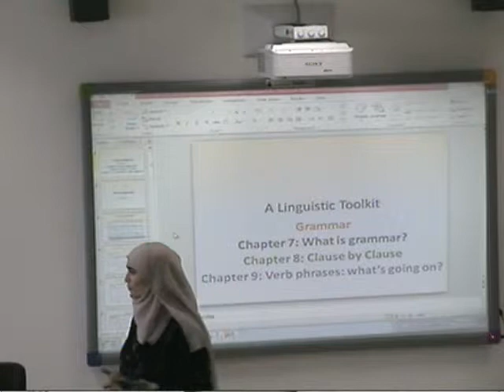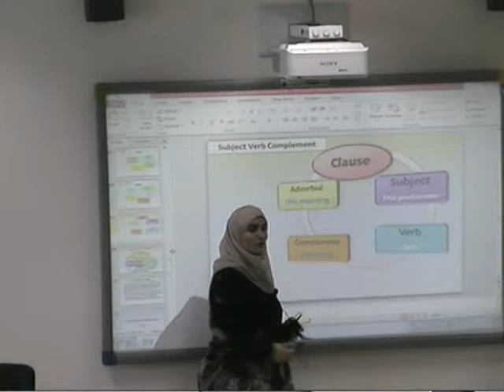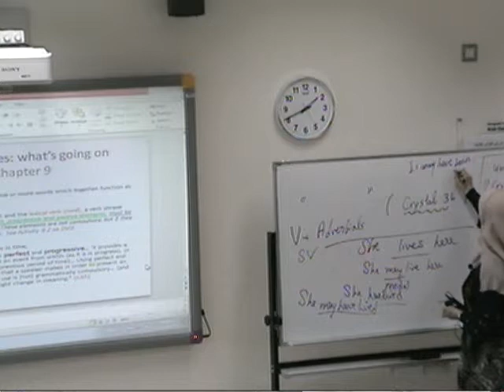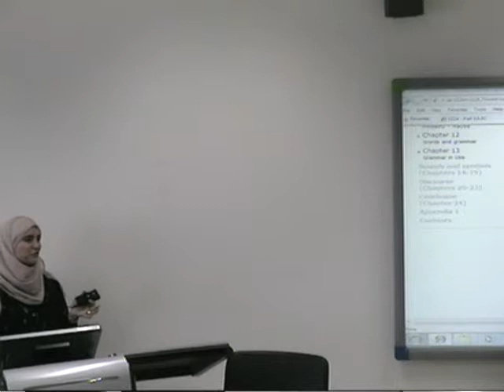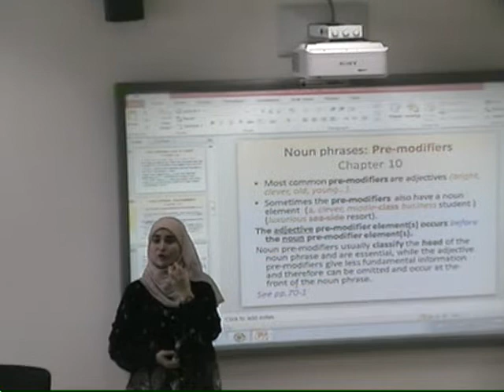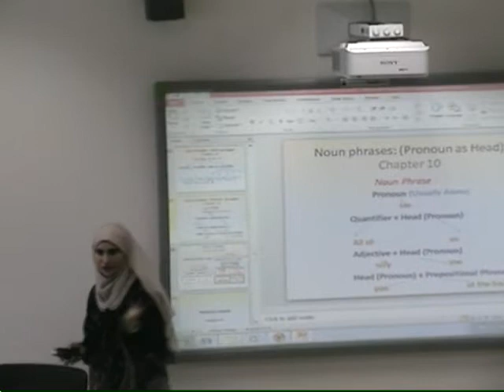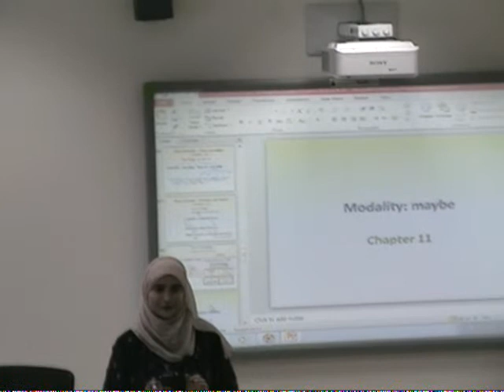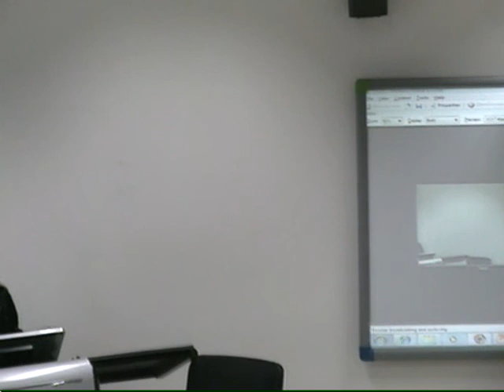Nai Hannawi fw109 U214A 30 10 2013 lecture 04